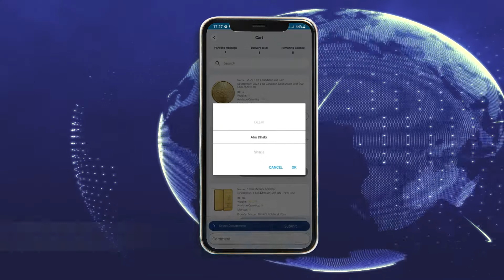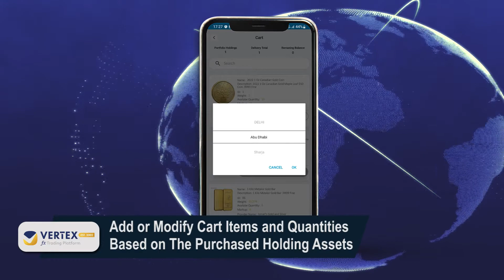Trade Physical Gold and Precious Metals Using VertexFX Delivery for Mobile Trader Application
Trade Physical Gold and Precious Metals Using VertexFX Trader and  Mobile Trader Application.

is your gateway to develop VertexFX plugins as a freelancer or hire professionals to do the job for you.